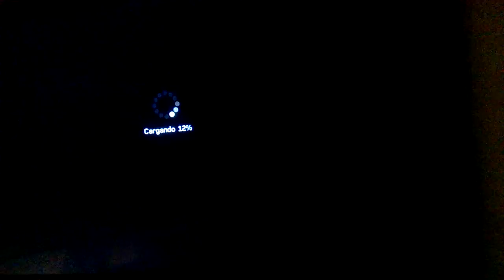kane and lynch 2 dog days shangai - introducción